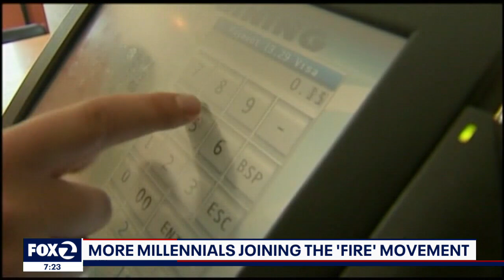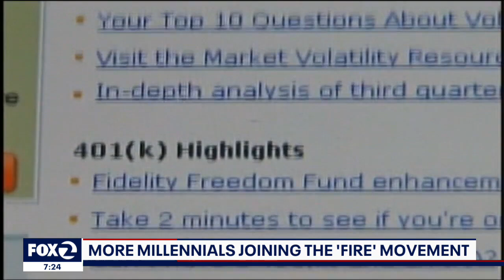More Millennial's Joining the "Fire" Movement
KTVU's Greg Lee speaks with Switchback Financial's Michael Kelly on the Fire Movement and more millennial's working to retire early.